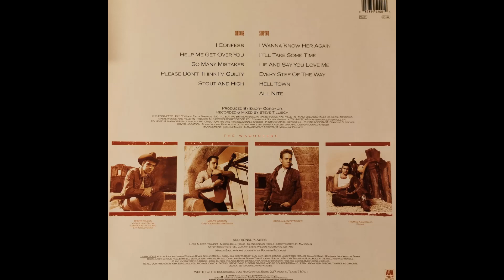Wagoneers - Every Step Of The Way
1988.
Bass – Craig Allan Pettigrew
Drums – Thomas A. Lewis, Jr.
Fiddle – Glen Duncan
Guitar – Steve Wilson
Lead Vocals – Monte Warden
Mandolin – Emory Gordy, Jr.
Piano – Marcia Ball
Producer – Emory Gordy Jr.
Rhythm Guitar – Monte Warden
Steel Guitar – Kayton Roberts
Trumpet – Herb Alpert
Vocals, Lead Guitar – Brent Wilson